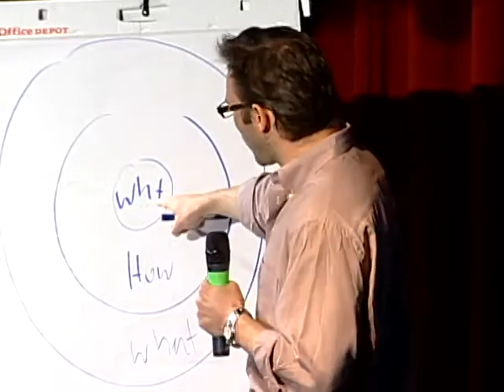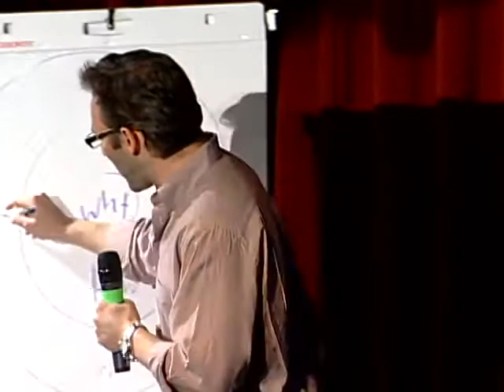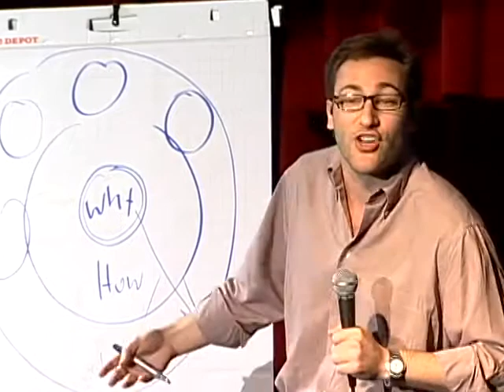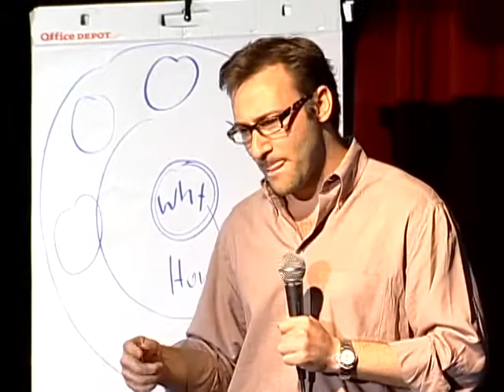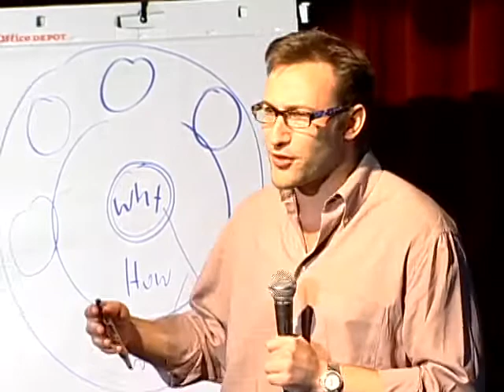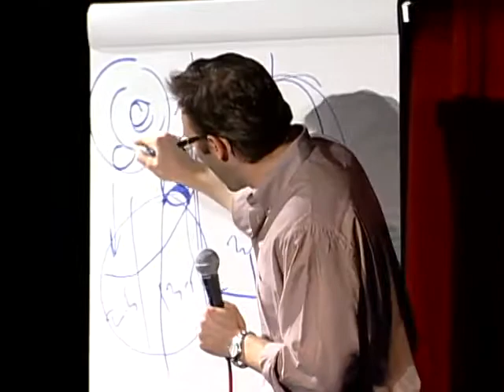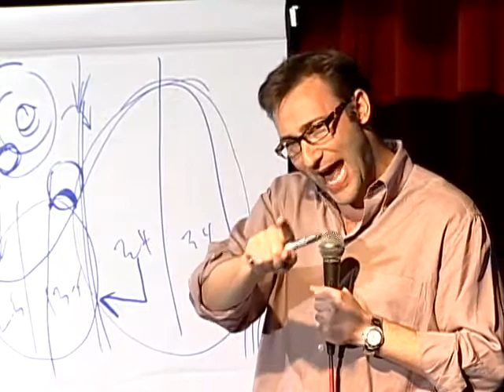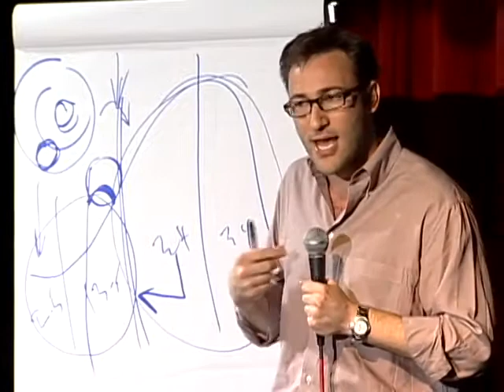Simon Sinek - Ted Talks (The Golden Circle)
Renown public speaker Simon Sinek talks about the Golden Circle.